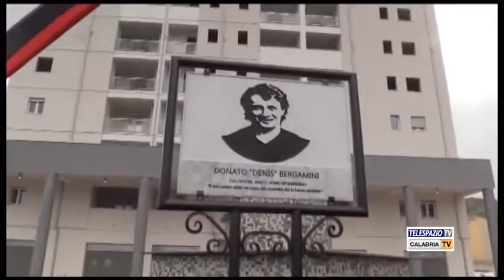Archiviata seconda inchiesta Bergamini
La richiesta di archiviazione della seconda inchiesta su Bergamini è stata approvata. Il Giudice per le indagini preliminari ha deciso per la chiusura, a loro parere, per mancanza di prove. Ma la famiglia del calciatore ha annunciato di avere in possesso una perizia sull'orario della morte di Denis, che potrebbe cambiare la situazione. Servizio di Paolo Talarico.